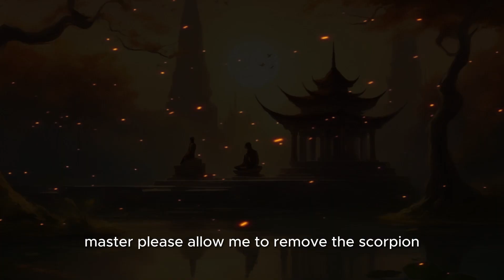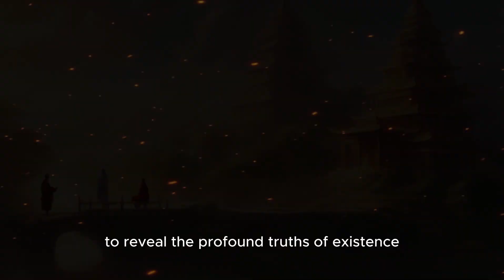Scorpion's Lesson: Zen Master's Revelation | Monk & Scorpion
Unlock Resilience: The Monk and the Scorpion - A Profound Lesson in Mindfulness and Compassion. Explore how an unexpected encounter with a scorpion teaches a Zen master the art of fearlessness and transformation. Join us for insights into resilience, mindfulness, and life's profound teachings.